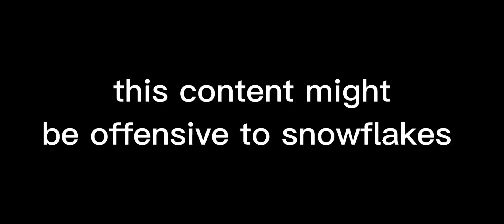I tried full throttle original citrus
link to my telegram

intro song
Old Time Gospel Hour Quartet - I'm traveling home

outro song
Old Time Gospel Hour Quartet - fly i'm gonna flie